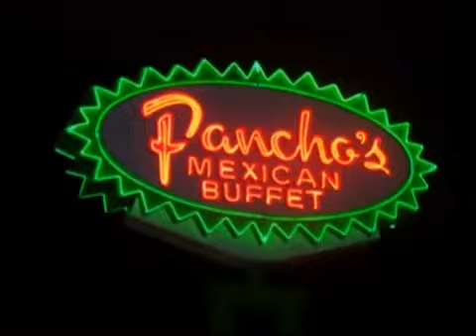Brians's Birthday Party at Panchos in Houston